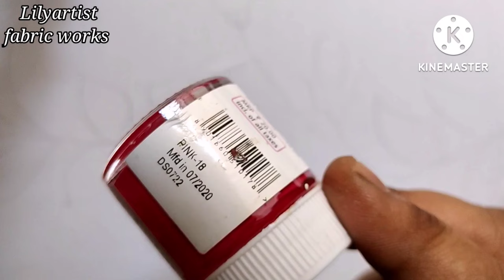Organza dupatta Painting with Suit painting | Full Suit Painting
Fabric painting on organza dupatta
Rose painting Suit design  by lilyartist fabric works
Suit painting for beginners
suit painting design
suit painting
suit painting design simple
suit paint design for girl
suit painting karne ka tarika
suit paint kaise karen
suit painting colour
suit painting kaise karte hai
suit painting karna
organza dupatta painting
organza dupatta hand painted
organza dupatta
organza dupatta designs
organza dupatta haul
organza dupatta suits
organza dupatta draping
organza dupatta painting
organza dupatta meesho
organza dupatta price
organza dupatta wholesale
organza sarees with price
organza dress designs
organza saree draping
organza saree blouse designs
organza lehenga
organza blouse designs
organza silk saree
suit with organza dupatta
suit painting design
suit packing for wedding
suit packing ideas for wedding
suit painting
suit ki cutting
suit design
organza dupatta painting
how to paint organza dupatta at home
how to paint organza fabric
hand painted organza dupatta
hand painted organza
Learn how to paint this Trendy organza
Rose painting on fabric lesson by Lily artist fabric works
Rose painting on clothes
Rose painting designs
Rose painting on fabric
Rose design on fabric
Red Rose painting design
Red Rose flower painting
Red flower painting on clothes
Rose painting for beginners
Rose painting design
Rose painting step by step
Easy rose painting design
simple rose painting design
easy rose design on pillow cover
Gulab painting design
Gulab painting ka tarika
Gulab ki  painting
Fabric painting tutorial video
kapde per painting kaise kare
Kapde per painting ki design
mej posh ki painting design
takiya paint kerne ka tarik
fabric painting flower designs
fabric painting flowers how to make
fabric painting flowers easy
fabric painting flowers images
fabric painting flowers
fabric painting flowers drawing
fabric painting flowers on paper
cloth painting flower designs
cloth painting designs
cloth painting flower design
cloth painting on handkerchief
cloth painting designs easy
cloth painting tutorial for beginners
cloth painting at home
cloth painting colour
cloth painting machine
cloth painting colour name
mej posh design painting
mej posh ki design
table cloth designing painting
table cloth painting
takiya ke design painting
Takiya ka phool ka design
takiya painting design
handpainting on suit dupatta
Easy hand Painting on dupatta
Flower painting for beginners
Cloth per painting
fabric painting kaise sikhe
learn fabric painting
Basic tutorial fabric easy painting
Simple design for pillow cover
Simple design for painting
Fabric painting designs
Red flower design for fabric painting
Pillow cover design
Painting on Cotton fabric
Catton cloth painting
Beautiful flower painting
easy & beautiful flower painting
kapde per painting step by step
Chader ki painting design
Easy design on cloth
Easy design for painting
Leaf painting tutorial
Cute bunch of flower
Fabric painting
hand painting on cloth
hand painted
How to paint on fabric
Easy and simple flower design for fabric Painting,
How to paint fabric at home
How  Learn Painting at home
Easy design for beginners
simple flower design for beginners
step by step tutorial for beginners
Red and maroon flower design
fabric Painting Step by step
beautiful colour combination painting
Takiya per painting
Takiya ki painting design
Corner painting design
fabric work on cloth
painting on bedsheet
new bed sheet painting design
simple fabric painting designs
simple fabric painting designs on kurtis
simple fabric painting designs in paper
simple fabric painting designs for tablecloth
simple fabric painting designs for kurta
simple fabric painting designs for beginners
simple fabric painting designs for saree
simple flower fabric painting designs
fabric painting designs images
fabric painting
fabric painting on pillow cover
fabric painting on pillow cover design
painting tutorial
painting mej posh design
painting suit punjabi
painting design on punjabi suit
painting wale punjabi suit
painting on t shirts with fabric
painting on clothes for beginners
painting on fabric techniques
painting drawing
painting for beginners
painting lecture for beginners
fabric painting techniques
fabric painting course
how to shade on fabric
painting brush